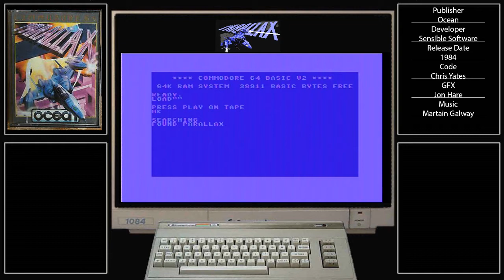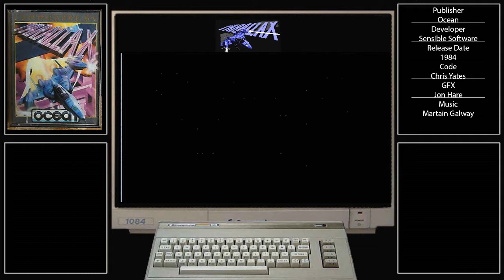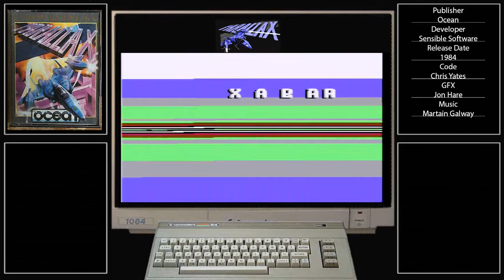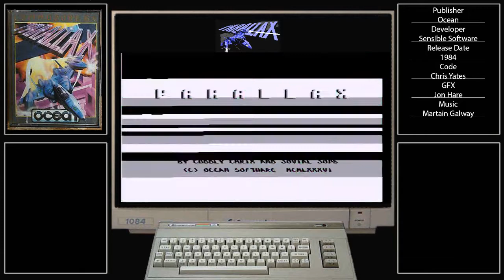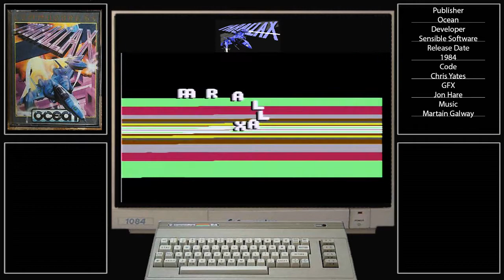parallax loading screen and music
parallax loading from a real c64